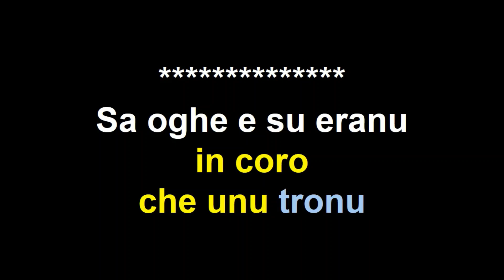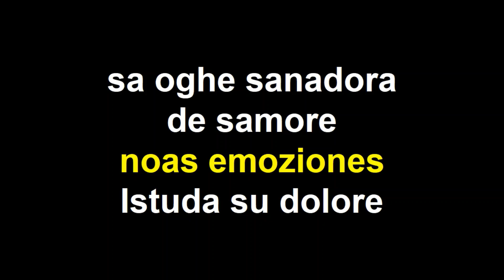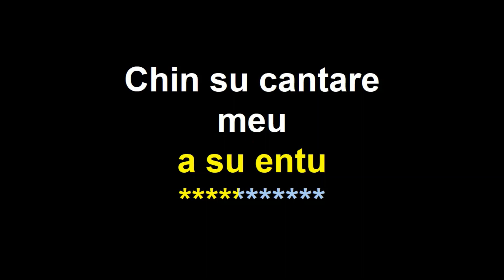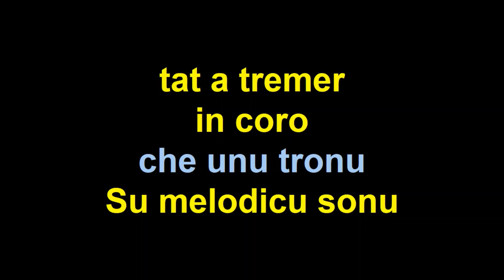Maria Luisa Congiu Beni ajò galana karaoke